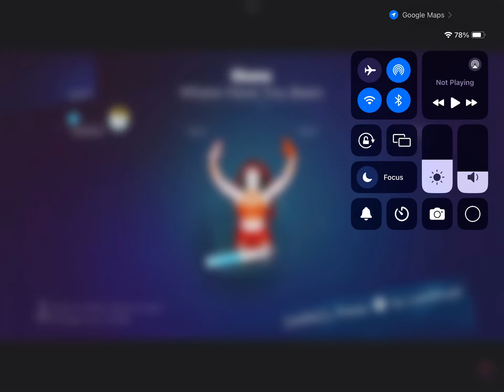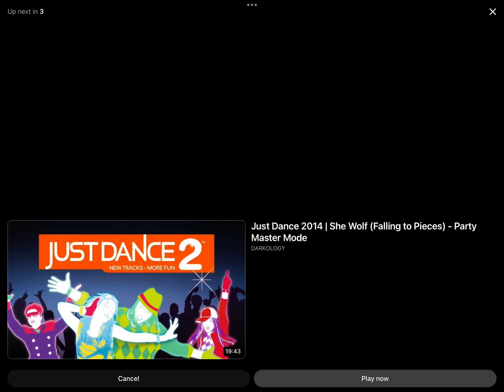Where Have You Been Just Dance